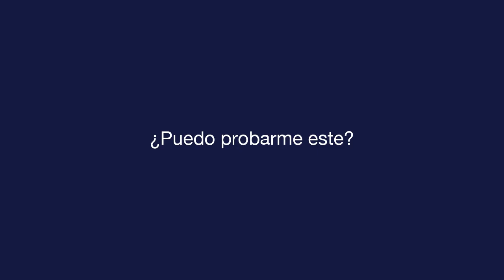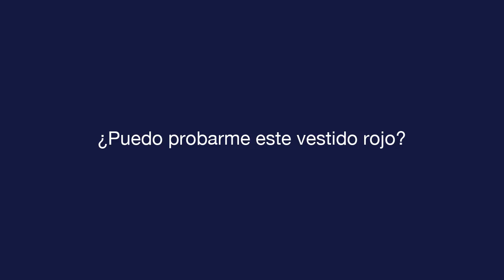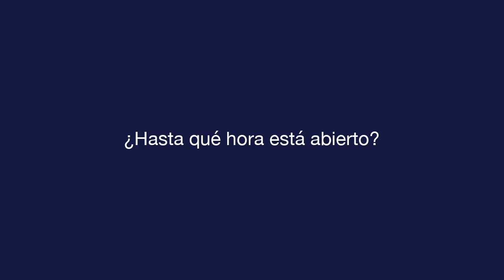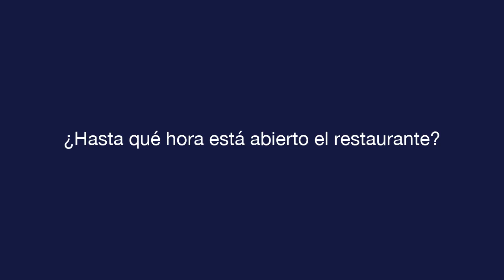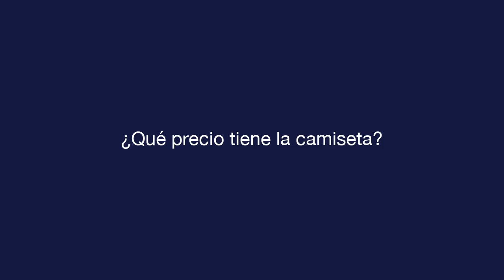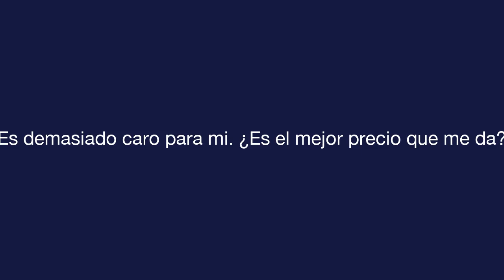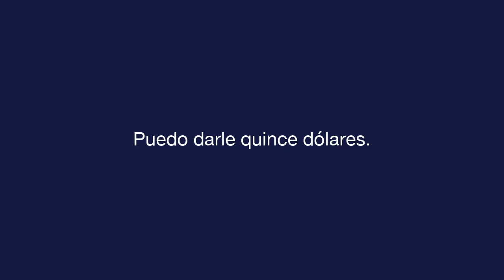每日西班牙语 - 课 7 - Shopping - 文本